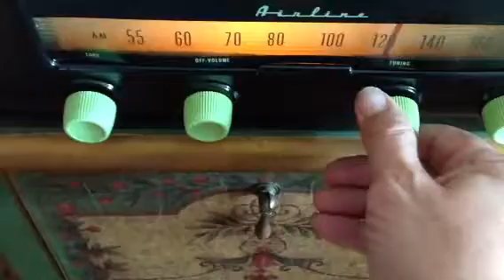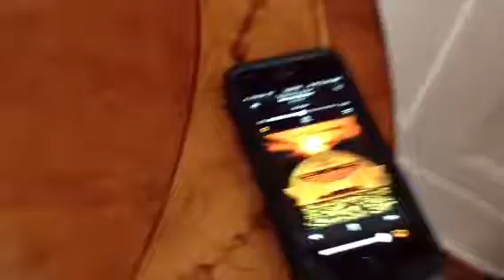Airliner. Br1524a Antique Airliner Bluetooth Tube Radio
available now on ETSY at shop boxtraderdotnet